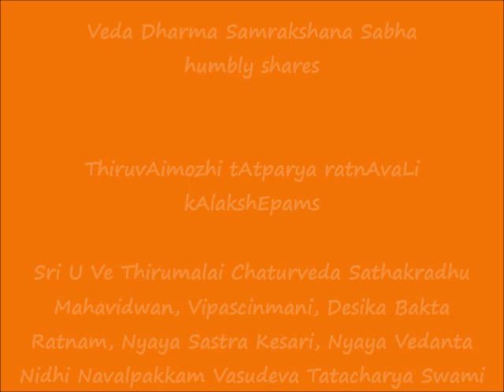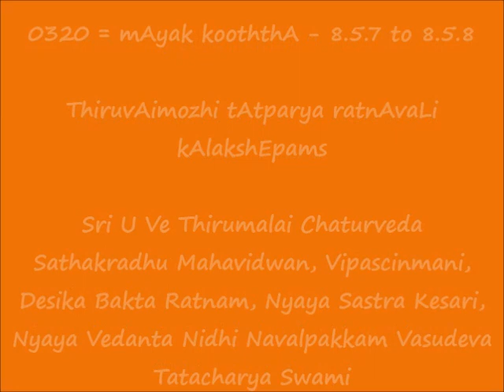0320 = மாயக்கூத்தா (mAyak kooththA) - 8.5.7 to 8.5.8 = ThiruvAimozhi tAtparya ratnAvaLi kAlakshEpams